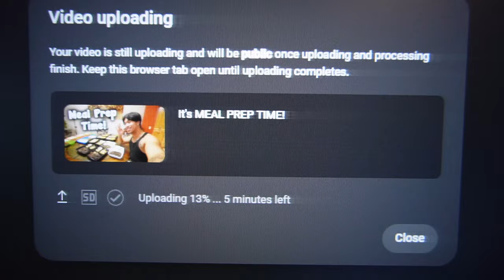Yapping about taking gear...